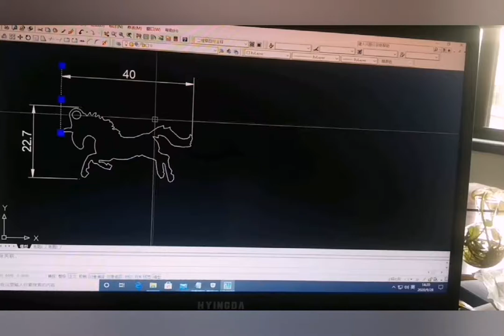The Full Process of Making Customed Jewelry for our Customers by SOQ jewelry